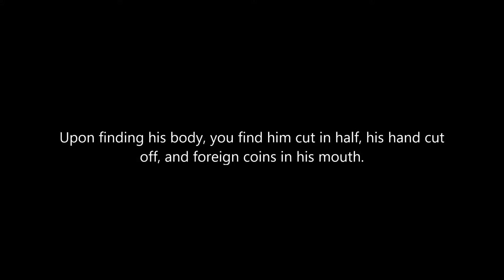Witcher 3 - De La Croix (D.L.C.)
Just one of the many cheeky forth wall breaks by CD Project Red. This time, a guy by the name of De La Croix. Obviously poking at DLCs in games. :)